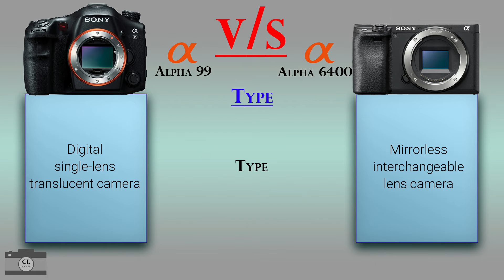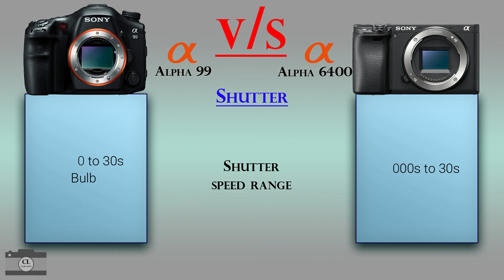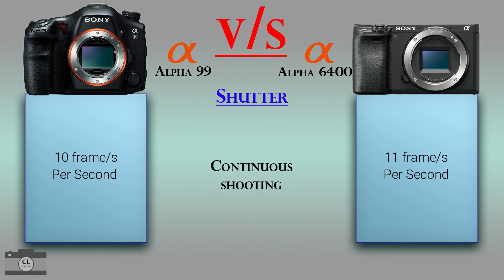Sony Alpha 99 vs Sony Alpha 6400